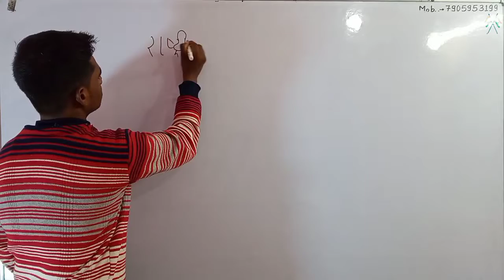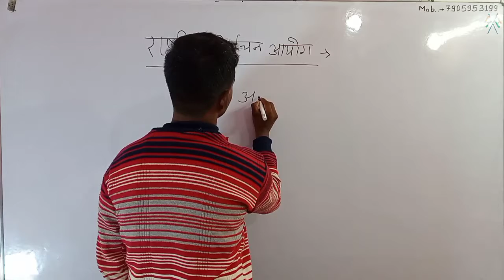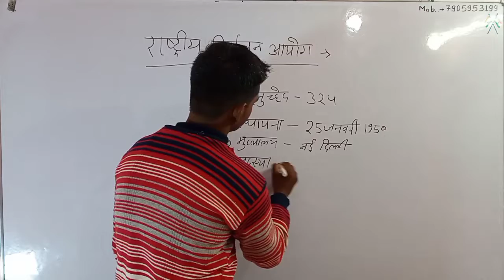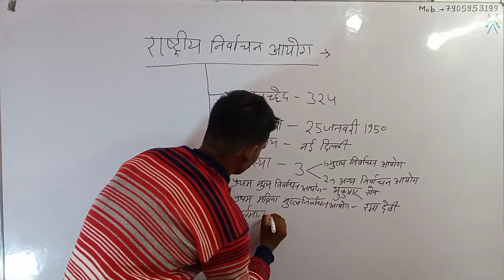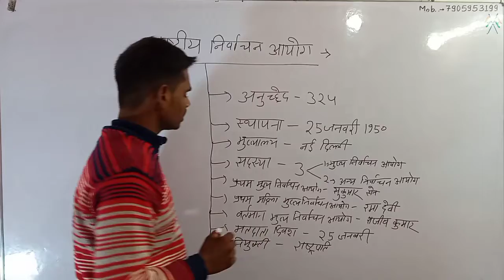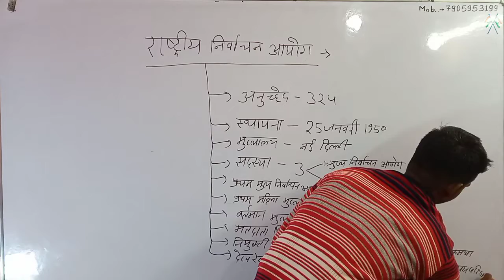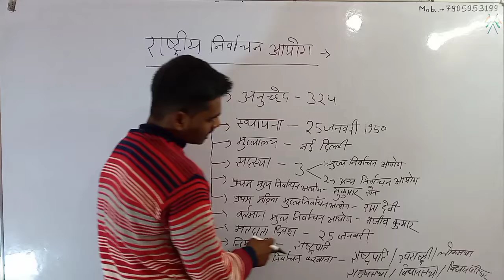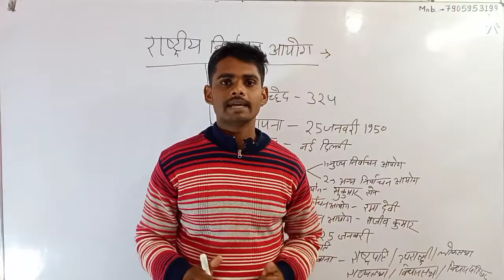राष्ट्रीय निर्वाचन आयोग | sscgd ssc chsl sscgd currentaffairs || tiranga series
राष्ट्रीय निर्वाचन आयोग || निर्वाचन आयोग

RDO kya hai || डीआरडीओ क्या है || डीआरडीओ के वर्तमान अध्यक्ष
नीति आयोग | Niti aayog | Niti aayog kya hai

utkarsh classes jodhpur
utkarsh classes
utkarsh latest announcement
utkarsh latest news
dr. nirmal gehlot
utkarsh live
utkarsh
digital education
utkarsh app
utkarsh courses
utkarsh livefrom classroom
utkarsh news
utkarsh update
nirmal sir live
utkarsh classes channel
live today
utkarsh classes in hindi
akshay sir
kumar sir live
news today
latest news
gk
current affairs
general awareness
general knowledge
Learn with aj
current Affairs Revision Class
current Affairs Revision Class By Ajeet sir
What is DRDO with Full Information?
What is DRDO with Full Information in Hindi?
DRDO
DRDO Chairman
Defence Research and Development Organization
What Kind of Work Does DRDO Do?
What is the Vision of DRDO?
What are The Goals of DRDO?
What Types of Vacancies Occur in DRDO?
Does DRDO Also Provide Scholarships?
defence research job
defence job iti holder
defence job diploma
holder
Defence Research and Development Organisation
DRDO ke bare mai
drdo kya hai
drdo mai job kaise paye
iti base drdo
drdo syllabus iti and diploma holder
drdo job information
drdo employees benefits
drdo employees facility

special techno specialtechno,techno,st channel,special techno,iti fitter,iti turner,iti machinist,what is drdo with full information?,what is drdo with full information in hindi?,drdo,drdo chairman,defence research and development organization,what kind of work does drdo do?,what is the vision of drdo?,what are the goals of drdo?,what types of vacancies occur in drdo?,does drdo also provide scholarships?,sevak amroyan,սևակ ամրոյան,ժողովրդական երգ